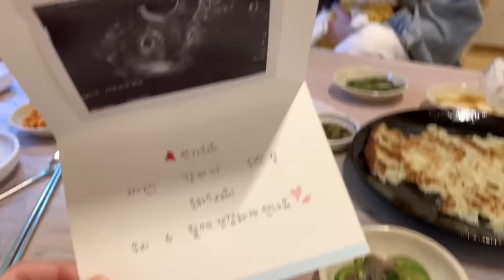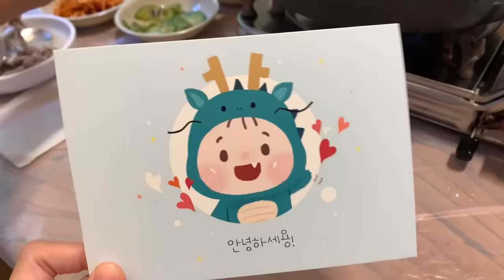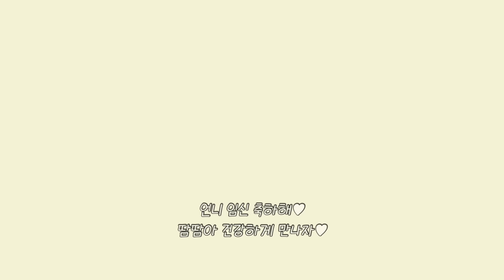재롱아 이거 너만 알고 있어야 돼 | 큰나의 임신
🤎담비의 더 많은 일상 @babodambi